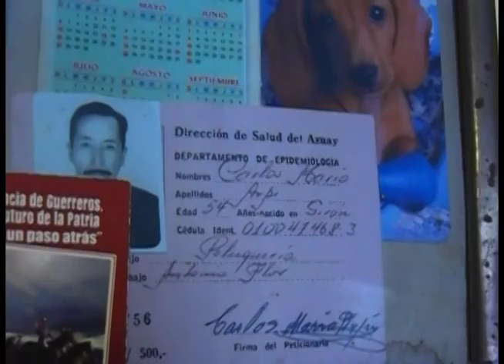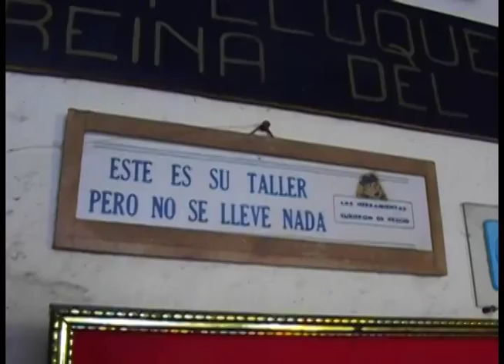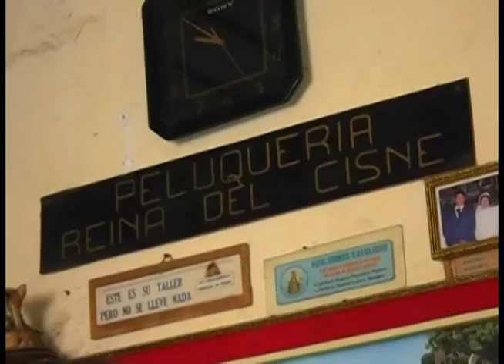Don Carlos Arpi, 50 años cortando el cabello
Don Carlos Arpi, propietario de “Peluquería Reina del Cisne” tiene su local en la calle Antonio Flor y Abraham Barzallo, desde hace 26 años, en que empezó a trabajar en el Municipio, su negocio lo abre tan sólo los sábados y domingos, a donde acuden sus clientes que por décadas confían el corte de pelo al experimentado artesano.
Su tradicional local, conserva dos sillas de madera, características de la peluquerías de antaño, no puede  faltar la compañía de la radio con música ecuatoriana, las herramientas son nuevas, el corte cuesta 1.50 dólares. Los clientes, a mas de salir satisfechos por el trabajo, comentan el buen trato que les da, e incluso hace fiar.